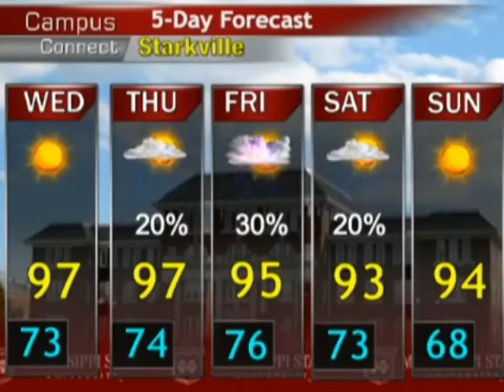Micah Rumsey Weather Resume Tape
This is a weather resume tape featuring Micah Rumsey.